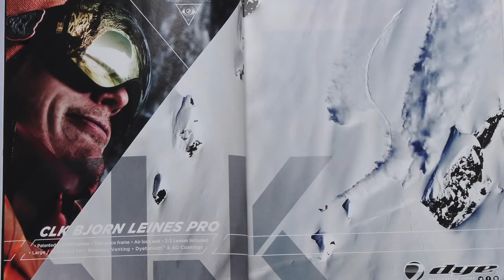Bjorn Leines, Behind the Ad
Check out Bjorn's sick line in AK back in Spring 2013, which ended up turning Dye Snow CLK goggle ad.